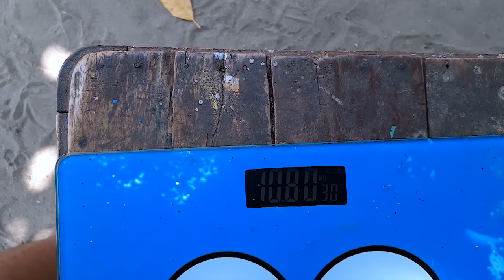Buat Dumbell Sendiri Mudah murah 12 ribu 10Kg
If any producer or label has an issue with any of the uploads please get in contact  with us and we will delete it immediately (this includes artists of the images used).